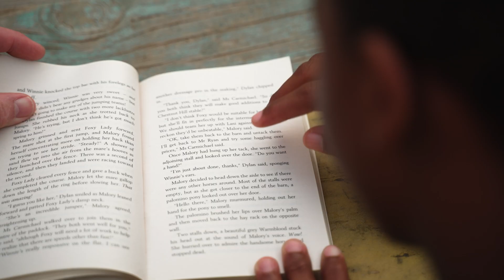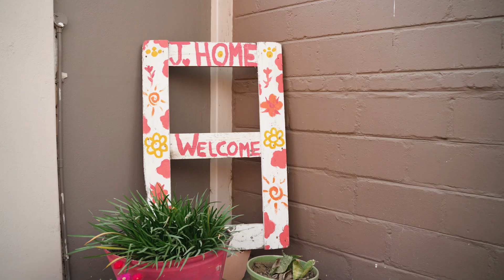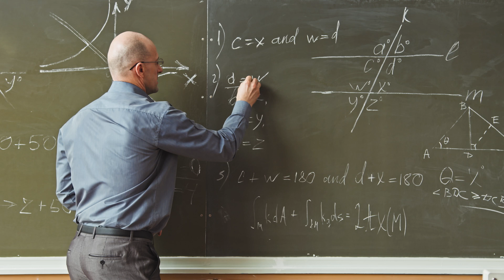WALVIS BAY CSR 2024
Walvis Bay Salt Corporate Social Responsibility video.